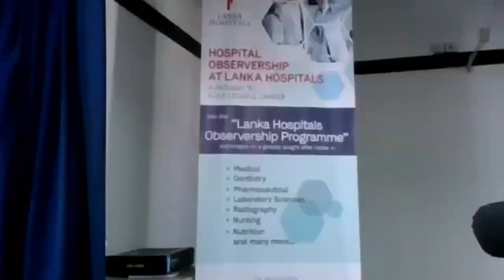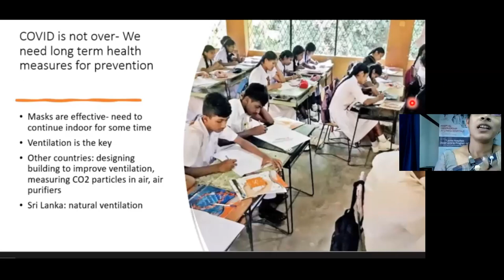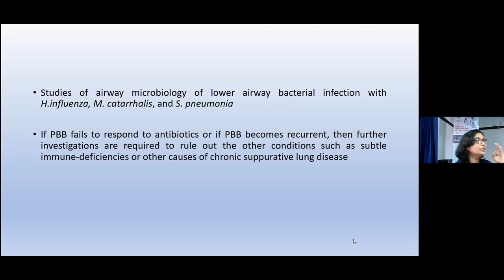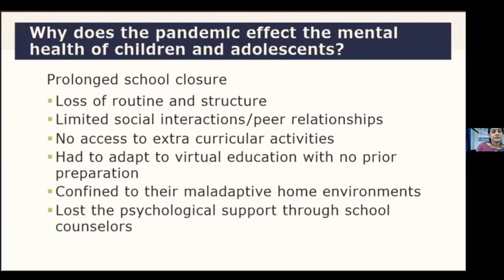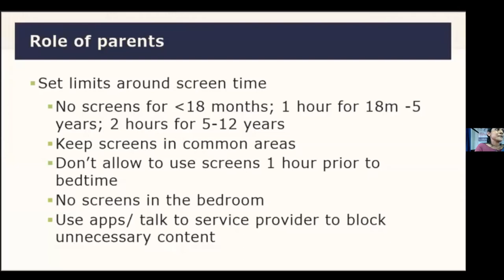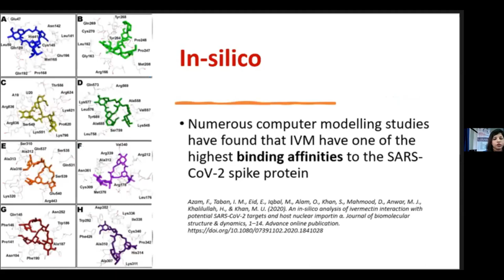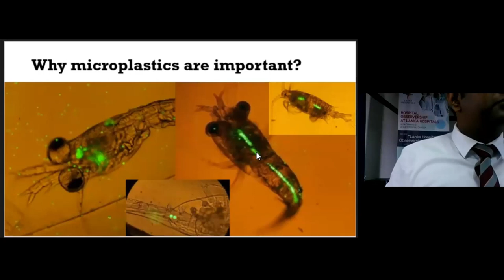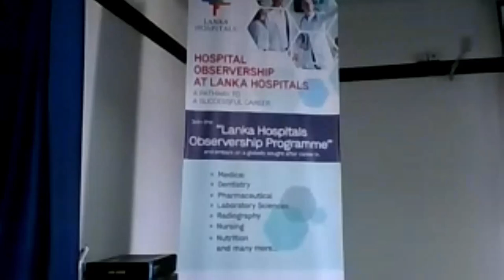Joint Regional Meeting - Clinical Society of The Colombo South Teaching Hospital (CSTH), Colombo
A Joint Regional Meeting was held with the Clinical Society of The Colombo South Teaching Hospital (CSTH), Colombo.
The welcome was delivered by Dr Ruwanthi Perera, President, Clinical Society, CSTH and Professor Samath Dharmaratne, President, SLMA.

The lectures were delivered by the resource persons at the meeting were;
‘When will the pandemic end?’, by Professor Neelika Malavige, Professor &amp; Head - Department of Immunology &amp; Molecular Medicine, ‘
Chronic Cough in Children: Approach to a Generalist’, by Dr Ridma Jayarathne, Paediatric Pulmonologist &amp; lecturer in Paedeatrics,
Psychosocial impact of the pandemic on children &amp; adolescents: a neglected aspect’, by Dr Yasodha Rohanachandra Consultant Child and Adolescent Psychiatrist &amp; Senior Lecturer, ‘Ivermectin and COVID’, by Professor Hasini Banneheke, Head, Department of Parasitology, and
‘Effects of micro-plastics to human Anatomy and COVID 19 pandemic’, by Dr Sajith Edirisinghe, Senior Lecturer and Clinical Geneticist, Department of Anatomy.
All resource persons were from Faculty of Medical Sciences, University of Sri
Jayewardenepura.